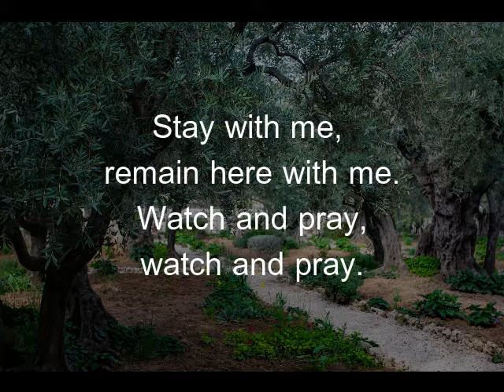Stay With Me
A song from Taize, by Jacques Berthier.